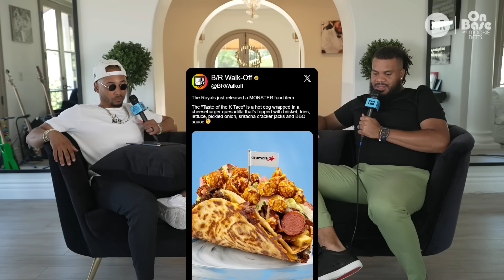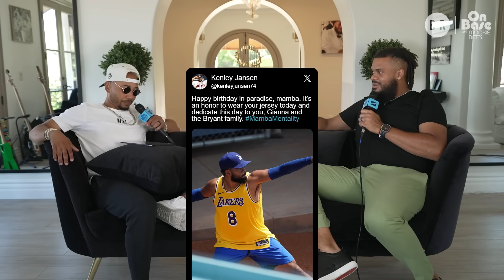Kenley Jansen & Mookie Betts Respond to 'Mickey Mouse' Comments, Talk LA or Boston | On Base, Ep. 23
Red Sox star reliever Kenley Jansen joins Mookie Betts to talk about his time with the Dodgers, winning the World Series and people calling it a 'Mickey Mouse' title. He also discusses playing for Boston, one player he hates facing, the upcoming Netflix documentary, his teammate Jarren Duran and the differences between Los Angeles and Boston.

Mookie also starts the show with an injury update.